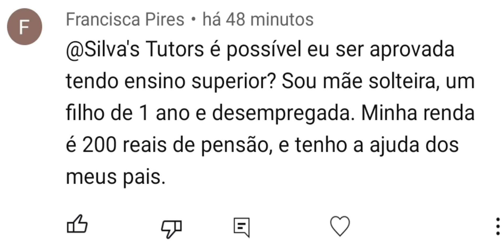🔴 QUEM TEM OU ESTUDA FACULDADE PODE TER BOLSA FAMÍLIA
sou formada ou estudo em faculdade particular posso receber bolsa família